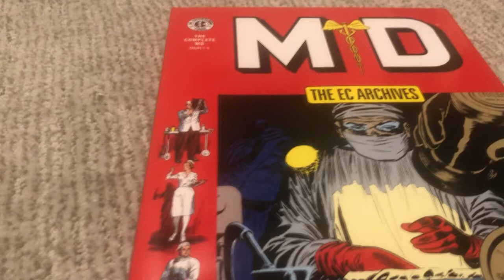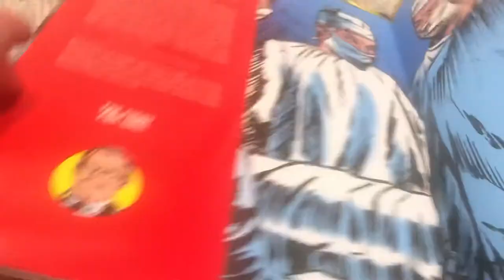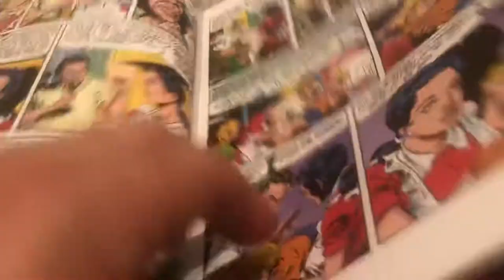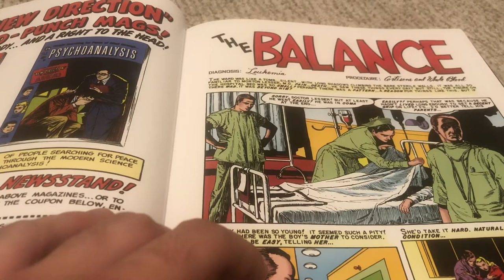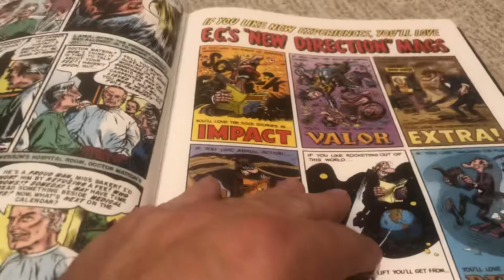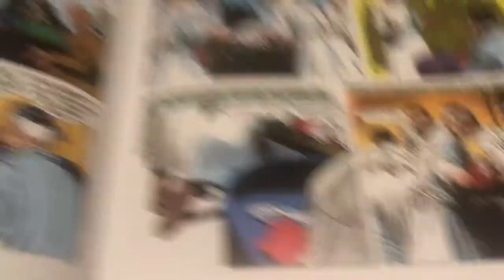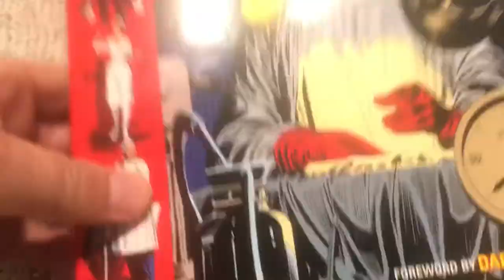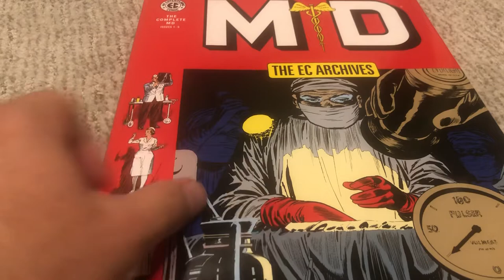EC Archives M.D. Review